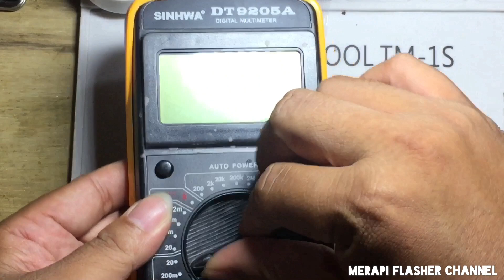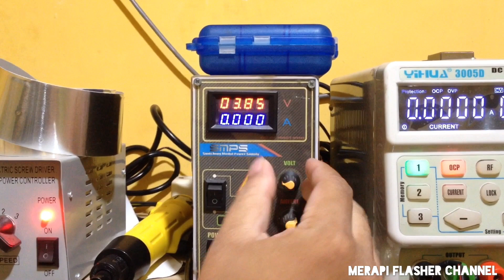Mengatasi Redmi 5A Mati Total Short Bukan Dari Vbatt // Cara Suntik Tegangan Dan Analisanya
Mengatasi Redmi 5A Mati Total Short Bukan Dari Vbatt (Short Setelah ON) // Cara Suntik Tegangan Dan Analisanya. Pastikan Penyuntikan Tegangan Tidak Melebihi Voltase. Teliti Dan Hati Hati

Maturnuwun 🙏🙏🙏.